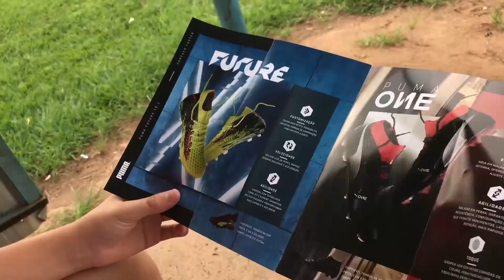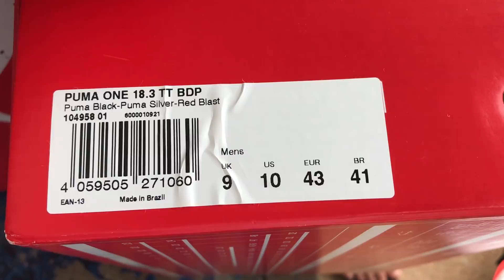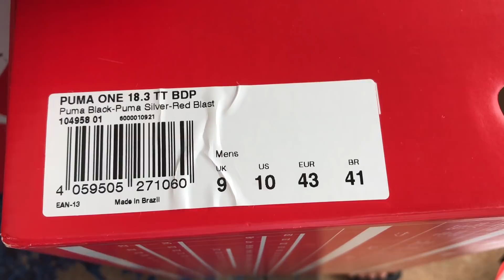MELHOR DOMÍNIO ‹ Michel Silva ›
EU GANHEI UMA CHUTEIRA TOP E TO TESTANDO E OLHA SÓ O DOMÍNIO DO MICHEL SILVA MS2 EU MESMO HAHA

desafio de FUTEBOL canal MS2